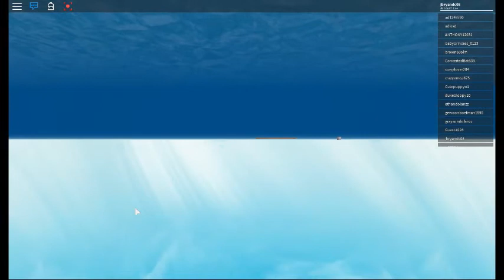Roblox - Survive The Disaster